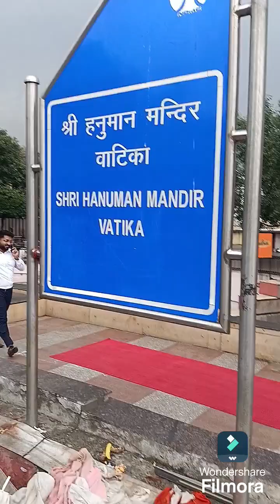प्रचीन काल से बनाया गया हनुमान मंदिर मनोकामना पूर्ण करने वाला मंदिर connaught place Delhi 🥰🥰🥰🥰🥰🥰